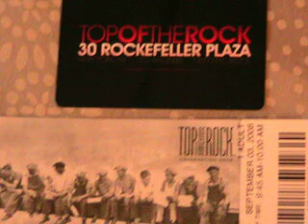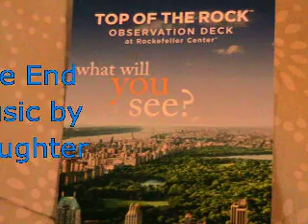top of the rock a view from above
this video is of a top of the rock in nyc you can go to the top and see nyc from above watch and rate.#26 - Most Discussed (Today) - Travel & Events
2 honors-09-04-08